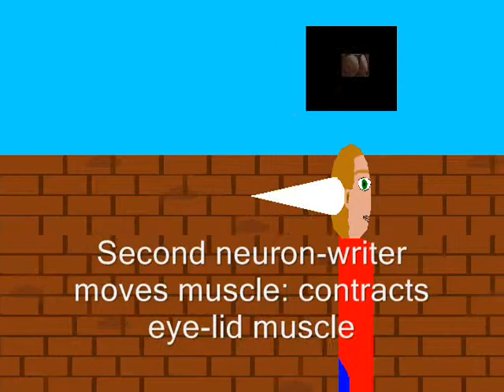Neuron Reading and Writing - Excluded Humans - version 1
In this video we see the thought-screen and hear the thought-audio of a human that has never heard of neuron reading and writing. See how the flying dust-sized neuron writing device sends suggestions without the knowledge of the excluded person. Audio is sent to the excluded human to try to lower their self esteem and to try and convince them to be quiet about questions they may have. In particular the phone company and included sent homosexual-based music and image and audio suggestions to try and feminize excluded males for the insider's male's sexual arousal to feel more masculine when having sex with other insider females. The excluded males generally serve as eunuchs - because they can't get dates since they can't communicate through thought-audio and image, and so have to masturbate. Like those who see, feel towards blind people, no insider people will date them, and it may be beyond the taboo, that the neuron ownership forbids them to- certainly to tell them that they see and hear their thought.